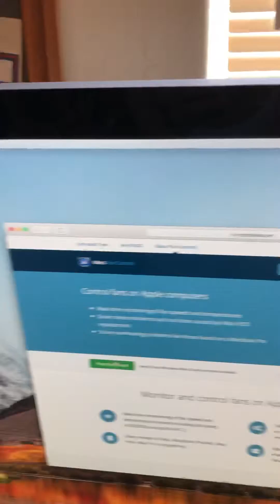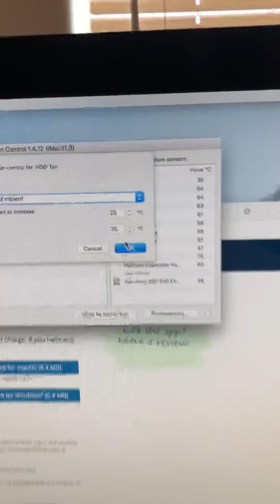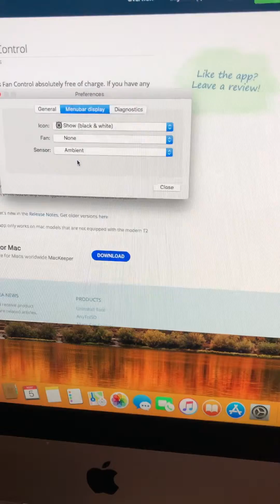Macs Fan Control - SSD Fix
This shows an easy way to fix the fan speed issue that happens with older Macs that were not built to use SSDs(Solid State Drives).